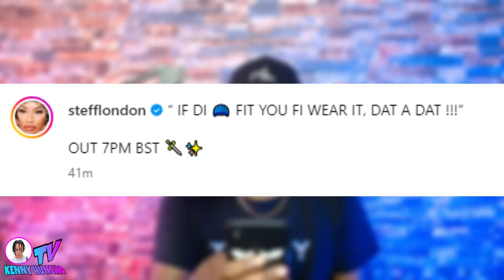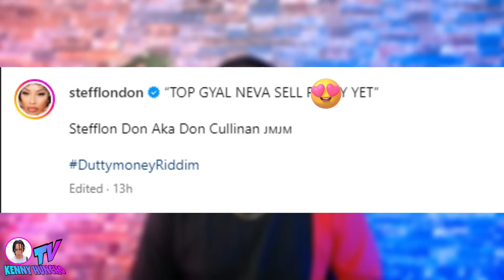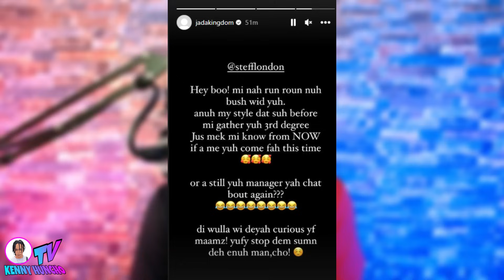Jada Kingdom Get BOX From Stefflon Don? Burna Boy Lef Both Of Them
Jada Kingdom diss Stefflon Don over Burna Boy